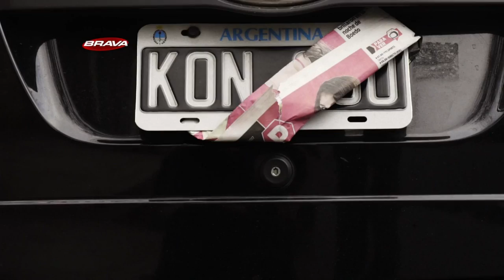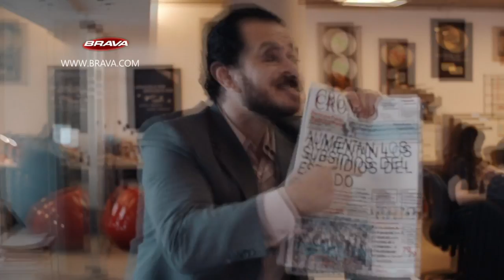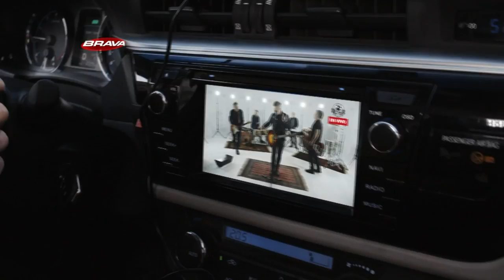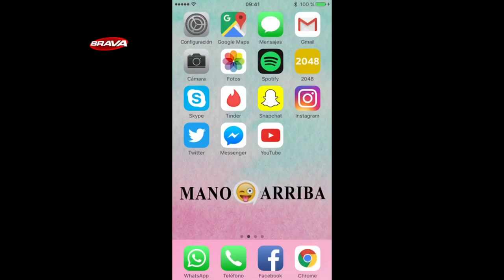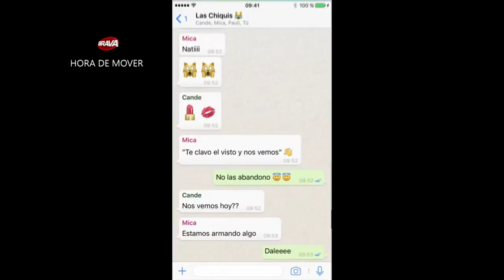BRAVA en el 7